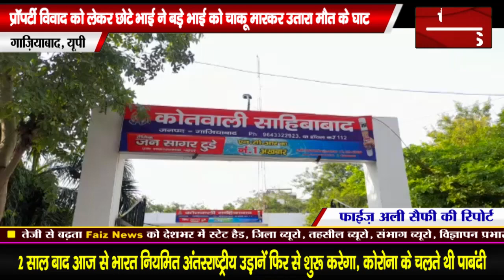ghaziabad साहिबाबाद इलाके में प्रॉपर्टी विवाद को लेकर छोटे भाई ने बड़े भाई की चाकू मारकर की हत्या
ग़ाज़ियाबाद के साहिबाबाद इलाके में प्रॉपर्टी विवाद को लेकर छोटे भाई ने बड़े भाई को मारा चाकू हुई मोत